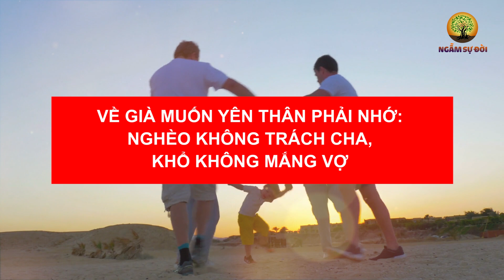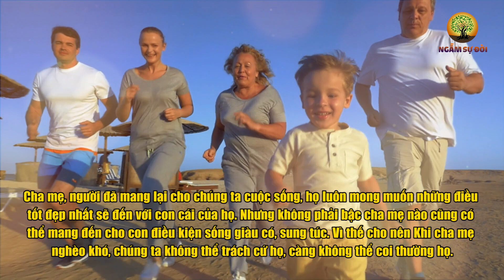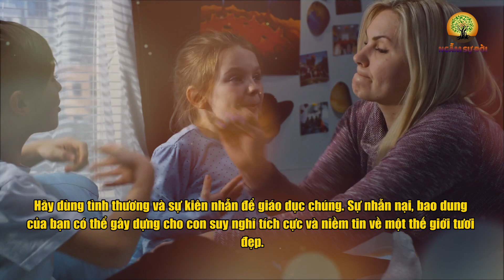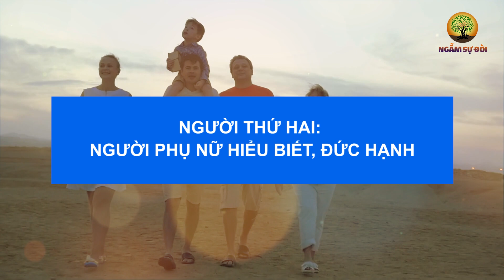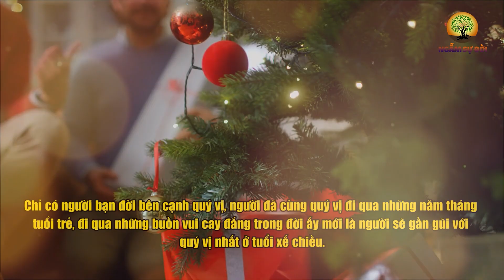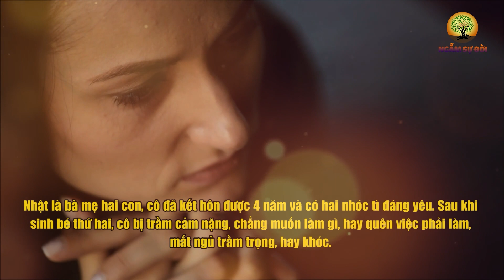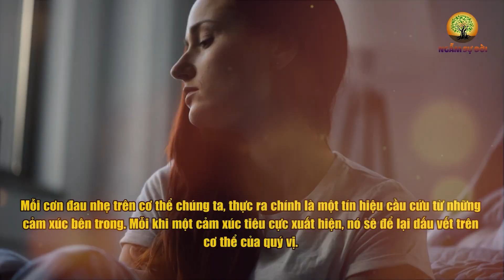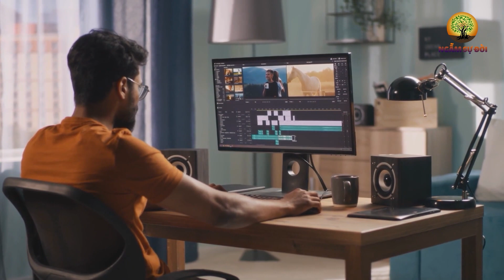VỀ GIÀ muốn YÊN THÂN phải nhớ: NGHÈO không trách CHA, KHỔ không mắng VỢ | Ngẫm Sự Đời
- Biên tập nội dung: Lê Vy
- Dựng video: Phương Thảo
- Giọng Đọc: Nguyễn Thu